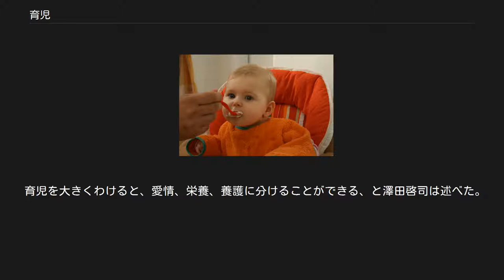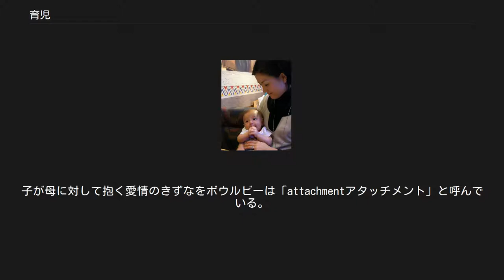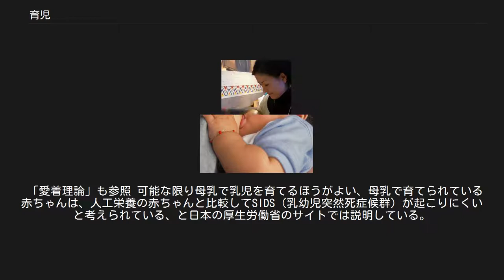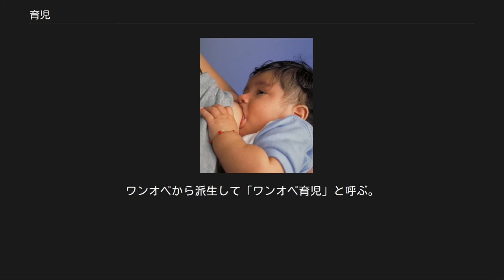育児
育児 育児（いくじ、英語: child care）とは、乳幼児の世話、養育をすることである。
乳幼児とは乳児と幼児を指し、小学校に入学する前の子供の総称である。
育児には様々な段階があるが、学齢後は子育てを参照。
 育児を大きくわけると、愛情、栄養、養護に分けることができる、と澤田啓司は述べた。
 皮膚接触（スキンシップ） 育児の基本条件の中でも第一のものは、養育される小児と、養育する人との間に愛情の交流があることであるとされる。
物理的な環境がいかに整っていようが、愛情を欠く環境では小児は健全には育たないと澤田啓司は指摘している。
このことは多くの研究が示していると言う。
ボウルビーは、母と子が愛情のきずなで結ばれていることが、子供が（子供の）自己への信頼を育てることになり、それがやがては他者への信頼を育てることになり、円満な社会生活を営むことができる人格形成につながる、と指摘した。
子が母に対して抱く愛情のきずなをボウルビーは「attachmentアタッチメント」と呼んでいる。
クラウスとケネルらは、こうした愛着の形成には、出生直後における母と子の皮膚接触（スキンシップ）や母乳哺育が大切であると指摘したと言う。
こうした指摘を受けて、近年の産院では、分娩直後から母子が肌を触れ合う機会を増やしたり、早期授乳を行ったり、産褥期に母と子を同室にする、などの配慮をすることが増えてきている、と澤田啓司はした。
 皮膚接触（スキンシップ）をすることは、子の人格が健全に育つのに役立つ、とされる。
赤ちゃんの皮膚感覚は脳と直結しているので、赤ちゃんの肌に触れること（タッチング）をすればするほど、脳の発達を助けることにつながるとされる。
 「愛着理論」も参照 可能な限り母乳で乳児を育てるほうがよい、母乳で育てられている赤ちゃんは、人工栄養の赤ちゃんと比較してSIDS（乳幼児突然死症候群）が起こりにくいと考えられている、と日本の厚生労働省のサイトでは説明している。
ユニセフは金のリボン運動と称して母乳育児を推奨している。
（産婦人科の）島岡昌幸、池下育子ら監修のサイト『妊娠・育児大百科』も、母乳育児はママと赤ちゃんの間に強い絆をつくりあげていく、母乳を射出するオキシトシンというホルモンには、母親に幸福感や恍惚感を与える作用が、そして、母乳を産生するプロラクチンというホルモンには母親に赤ちゃんを保護したいと思わせてくれる作用があるそうだ、とし、母乳育児は母性を育む一番の近道とする。
出産後、母親から最初に分泌される初乳には、IgA抗体が多く含まれ、乳児を細菌などの感染から守る働きをしている。
 母乳の出方には個人差があり、「必要以上に授乳の方法に関して心配はしないほうがよい」と言われることもある。
母乳が不足している場合は、ミルクを足す。
 母乳の出が悪い、疾病や死去、離婚、子供と母親や母親の実家との関係を遠ざけるためにわざと授乳させない、などの理由で、母親の代わりに授乳させる産婦を乳母という。
産婦が、別の産婦に一時的に授乳の代行を頼むことを「もらい乳」という。
 養護、すなわち身の回りの世話をしてやることについて解説すると、体温を維持すること、皮膚を清潔に保つこと、排泄物（いわゆるウンチやオシッコ）を処理することなどは、乳幼児は自分ではできないことなので、大人がそれをしてやることになる、という。
また、健康増進のために、屋外に出て日光浴・外気浴・外遊びなどを行うことも大切だと言う。
上で愛情が第一の基本条件だと指摘されているが、こうした養護行為もただ機械的に行うのではなく、愛情をこめて微笑みかけ語りかけるほうがよいし、また養育者は、子供からの笑顔や語りかけに対して積極的に応答することが大切だと、こうすることによって母と子のきずなが密となり、コミュニケーションの基礎がつくられてゆく、と澤田は指摘した。
また数多くの言葉を聞かせてやることによって、言語の習得の基礎がつくられるという。
 新生児期から4か月頃までは哺乳による栄養補給を受ける。
母乳のほか育児用調製粉乳（粉ミルク）や乳児用液体ミルクである。
 乳児は体重に占める水分の割合が多く、体から蒸発する水分量（不感蒸泄量）も多いため、特に哺乳は重要である。
乳児は腎臓が未発達で尿を濃縮する力も弱いため、体内の水分低下を尿の量を減らして調節することが難しく脱水症状を起こしやすい。
 離乳食 生後5か月頃から、乳に加えて半固形食を与え、次に固形食を与えるようになる。
この過程が「離乳」（weaning）であり、この時期に食...